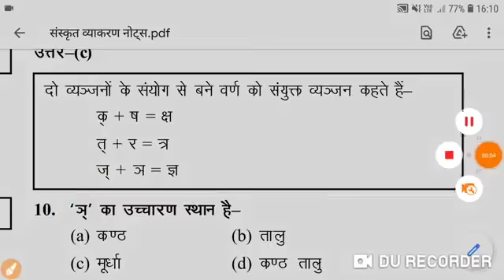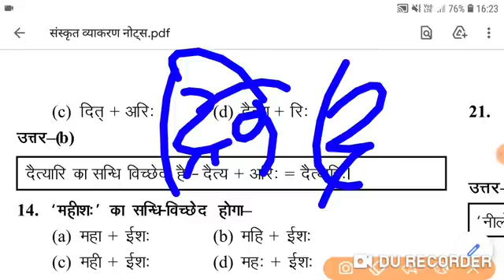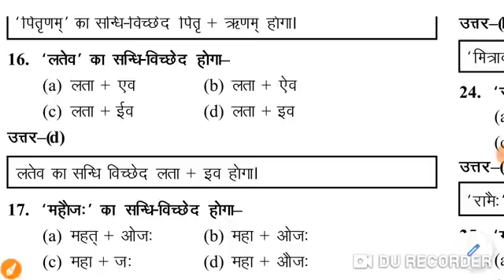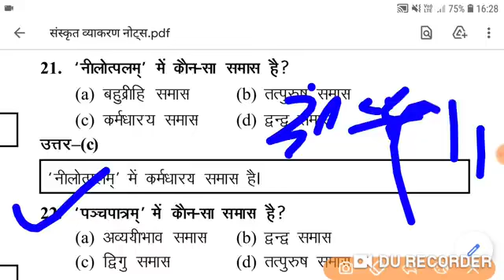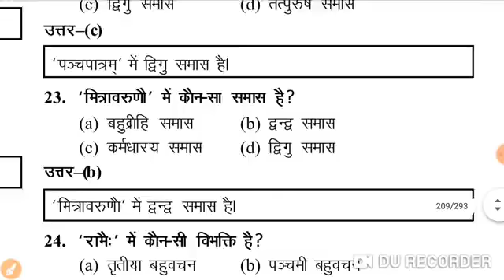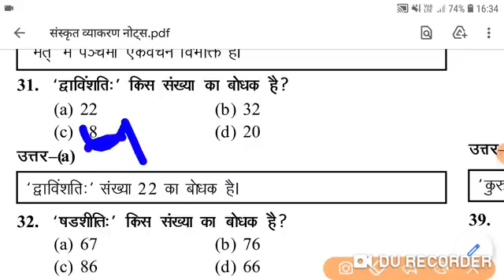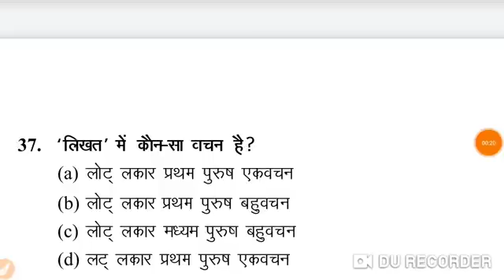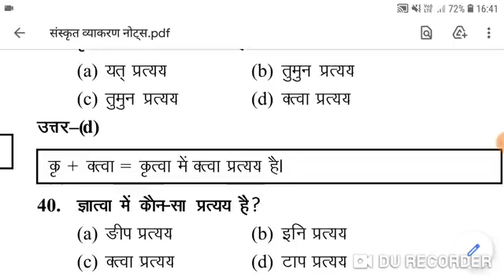संस्कृत व्यंजन सन्धि ट्रिक | Sanskrit sandhi | Sanskrit vyanjan sandhi | Sanskrit sandhi trick